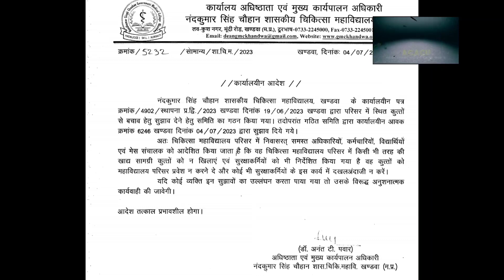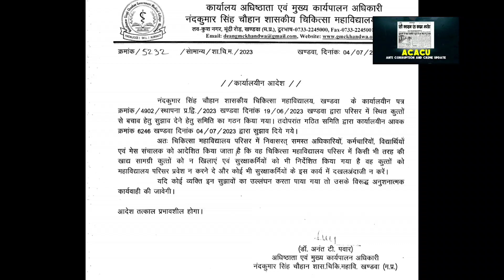मेडिकल कॉलेज के डीन ने निकाला कुत्तों को दाना पानी बंद करने का आदेश,क्या है कहानी, देखें